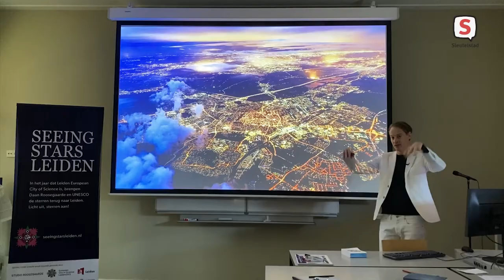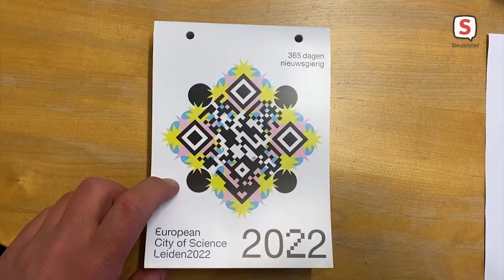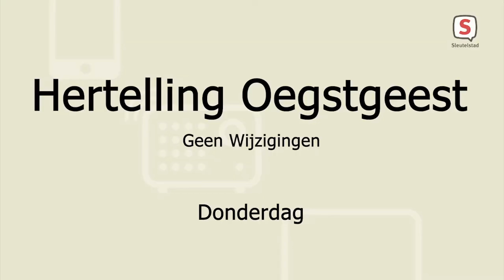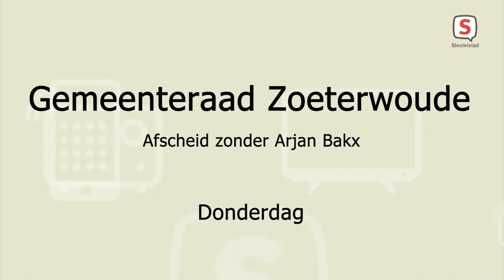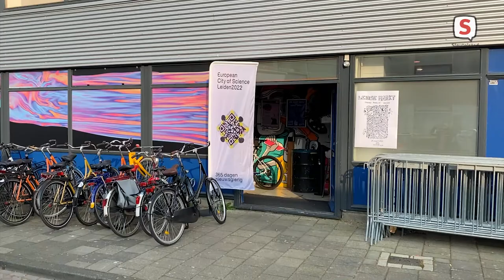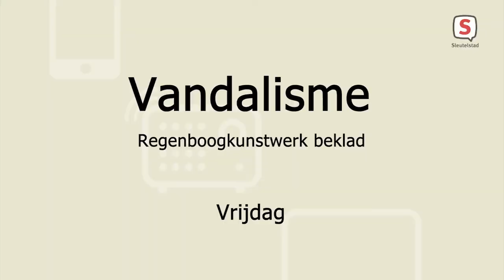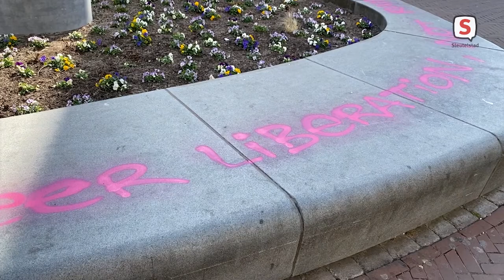De week van Sleutelstad 2022 | Week 12